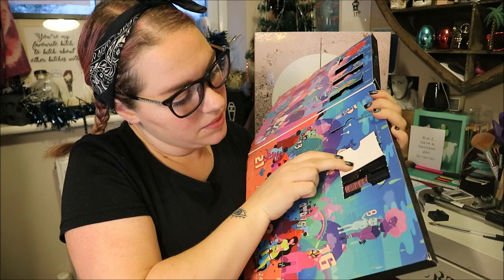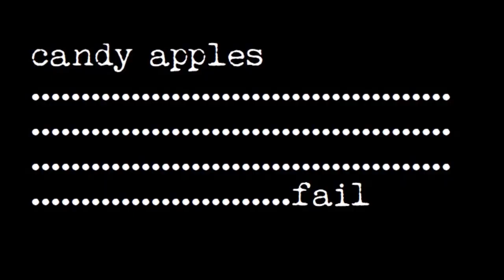CANDY APPLE FAIL - VLOGMAS DAY 7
Hey guys here is day 7

Music Credits
Bens sound
Purple Planet

My Christmas intro uses the following music